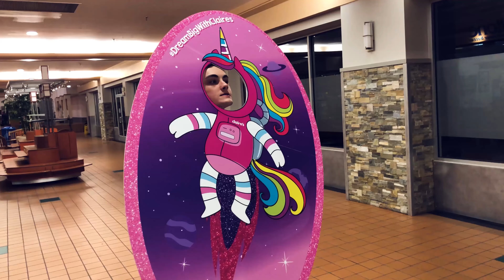MilkMilk Tries Sushi!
3/4ths of the MilkMilk boys go out and try some sushi! Some for the first time!